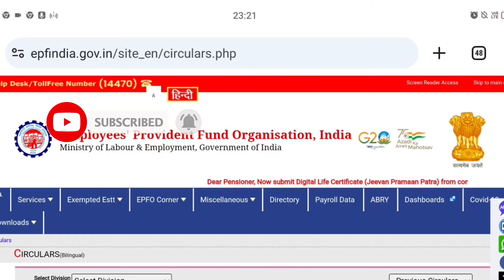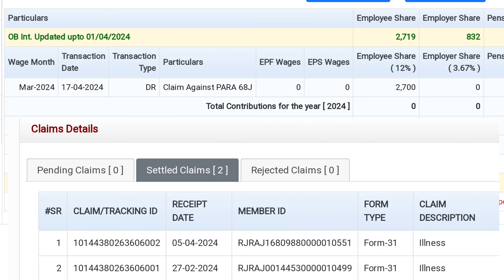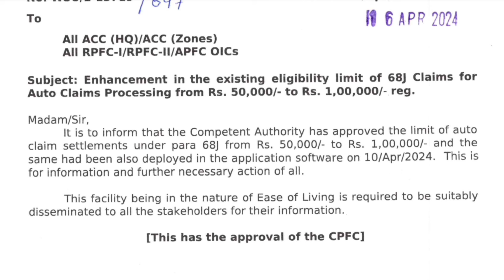अब PF का पैसा तुरंत Withdrawal कैसे करें | PF Withdrawal Good News by Epfo | Auto Claim Process 2024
For any Pf related Or aadhar card query:-

Surender.singh.14268

About this video : Dosto es video me epfo ne pf
withdrawal ko lekar ak new circular jari kiya hai
uske baare me baat kari hai epf withdrawal ko
lekar new circular now epfo pf Withdrawal Auto
Claims Processing from Rs. 50,000/- to Rs.
1,00,000/- Para 68J has been increased.

used in video goes to respected owner and this
Content in this video is strictly for educational and
informational purposes thank you, Note: - All
Images, Picture, Music show in the video belongs
to the respected owners, Full Credit to Owners,
all content provided by this channel is meant